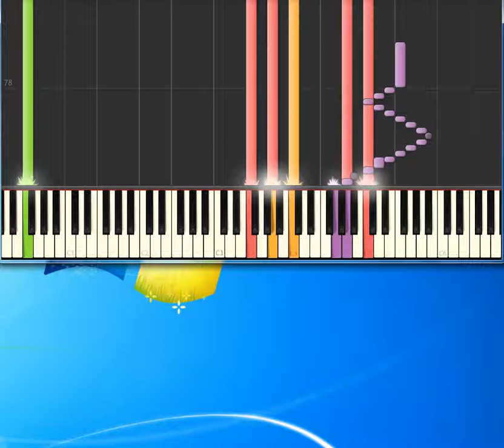E J Harburg Over the rainbow [Piano tutorial by Synthesia]